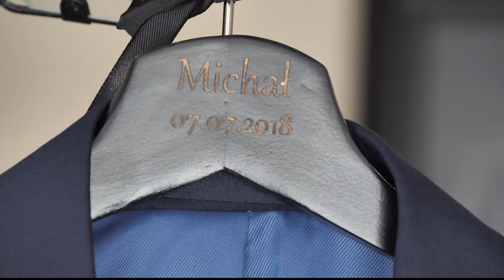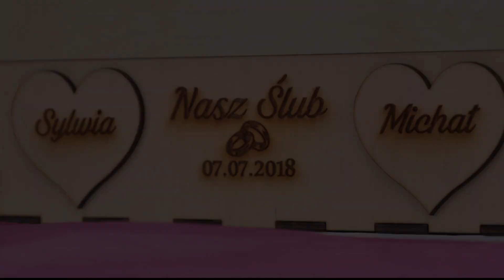Sylwia i Michał - zapowiedź filmu